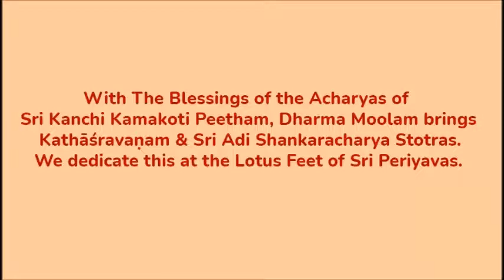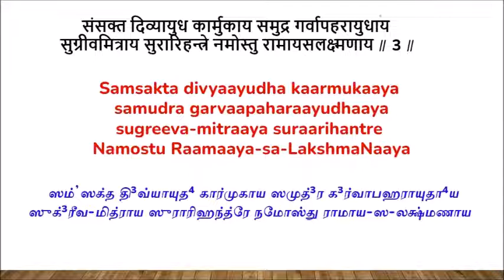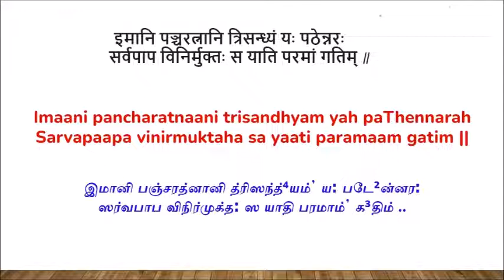Sri Rama Pancharatnam - kathāśravaṇam - Shloka Session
With The Blessings of the Acharyas of Sri Kanchi Kamakoti Peetham, Dharma Moolam brings Sri Rama Pancharatnam - kathāśravaṇam Shloka Session. We dedicate this at the Lotus Feet of Sri Periyavas. For more information on the program & to attend classes live, please